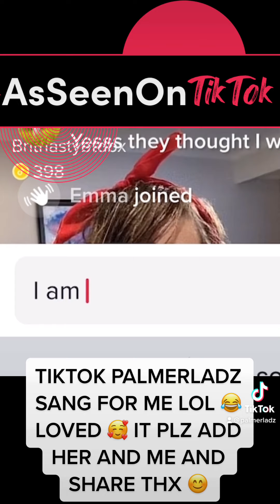Song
TikTok palmerladz